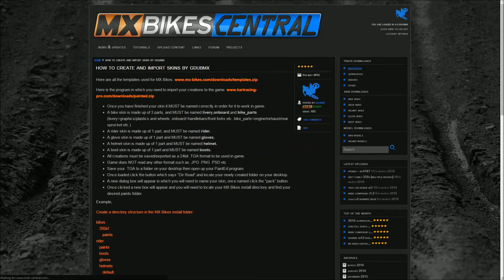MX Bikes Beta 4 Gameplay - RC250F (Kawasaki KXF250) Preview